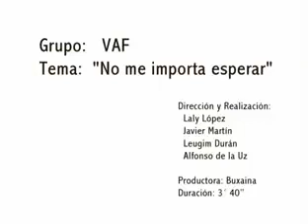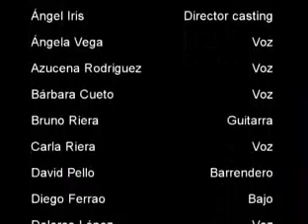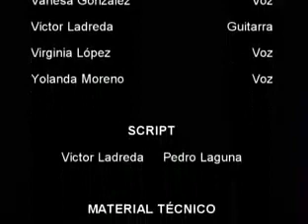Vaf- No me importa esperar (Disco partiendo de trece)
Primer videclip del segundo disco del grupo Vaf (Partiendo de trece)
Grabado en el teatro de la felguera en el año 2004 si no me equivoco!!!
Pare este video contamos con la colaboración de muchísimos amigos y familiares, para que hiciesen de extrassumulando un casting para el mismo videoclip, por lo que tengo un recuerdo fantástico de este dia!!!